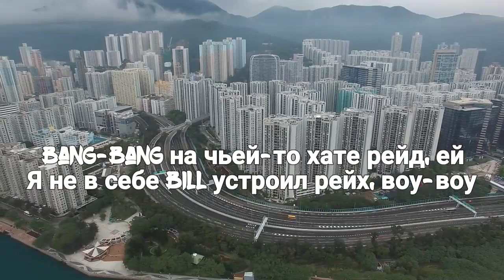Kizaru - Money Long (Lyrics)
Make your Music a way better Check out the Headsets!

***Checkout the Earpods***